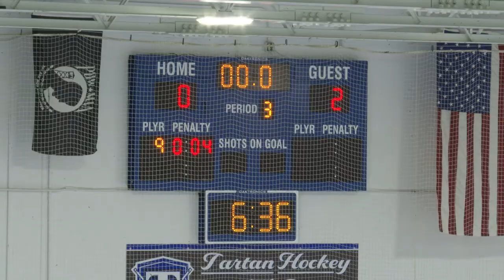Highlights - Girls Hockey North/Tartan vs. Breck - February 8, 2022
Goals, Big Saves, and Scoring Chances from the North/Tartan TNT taking on the Breck Mustangs!